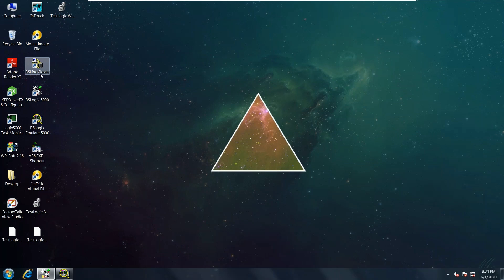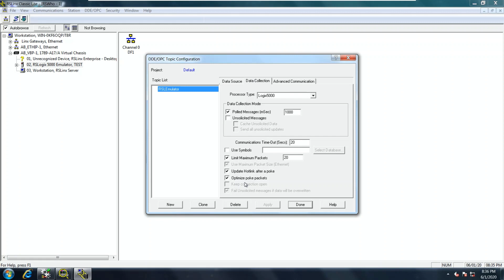RSLinx Classic | Topic Configuration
In this video you are going to watch and learn how to create topic in RSLinx Classic.